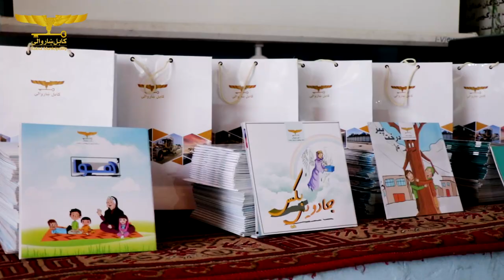د عبدالغفور ندیم عالي لېسې له زده کوونکو سره د عامه پوهاوي غونډه ترسره شوه